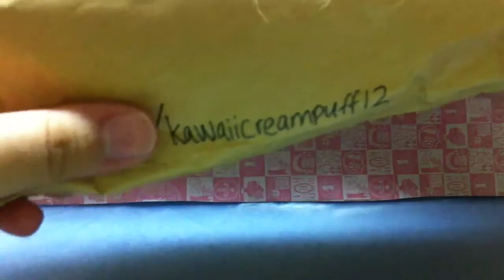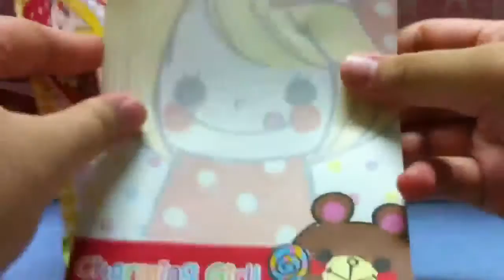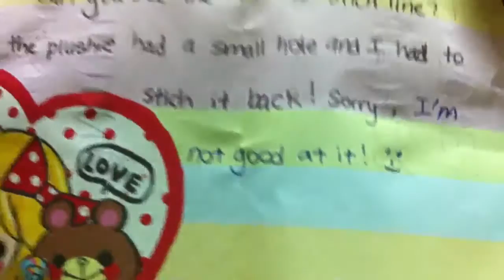Trade package from kawaiicreampuff12! :DD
Awesome package! Gonna send your package soon! :))